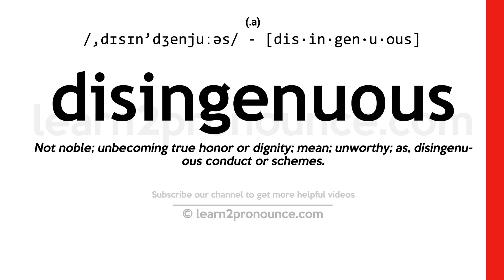Pronunciation of Disingenuous | Definition of Disingenuous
Disingenuous pronunciation | How to pronounce Disingenuous in English?
/,dɪsɪn`dʒenjuːəs/
Meaning of Disingenuous | What is Disingenuous?
(adjective) not straightforward or candid; giving a false appearance of frankness
What is Disingenuous | Disingenuous meaning and definition?